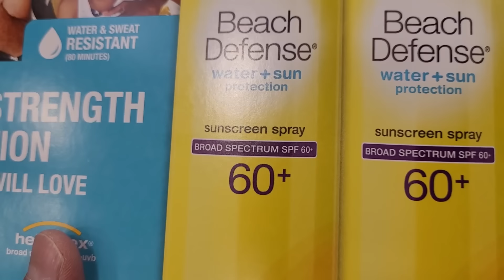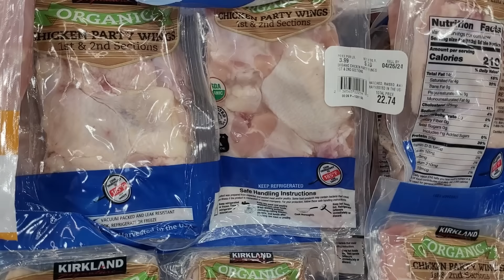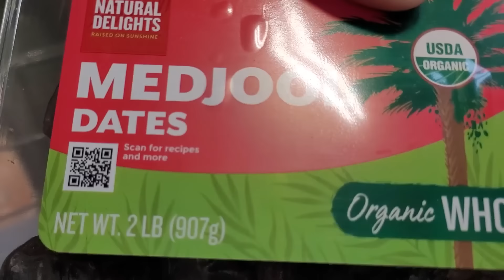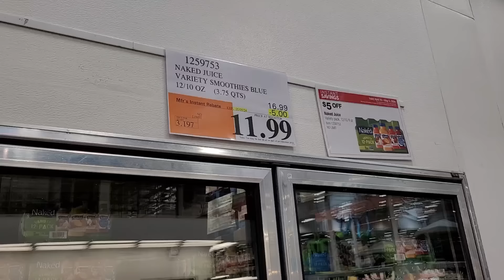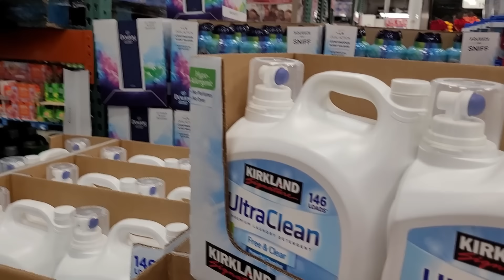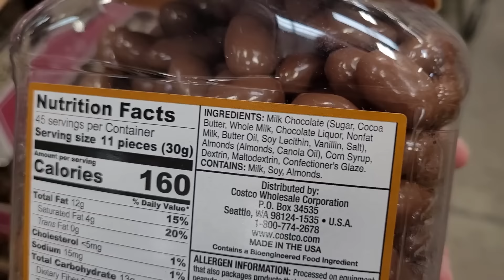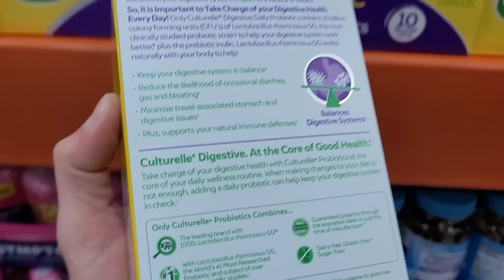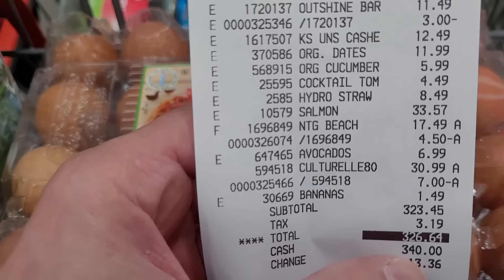США. Закупка в Costco на 326 долларов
США влог. Закупаем продукты на неделю в Costco!
На нашем канале вы найдете много интересных видео о нашей жизни в Америке, о шопинге,  об американской школе, об отдыхе и многом другом!